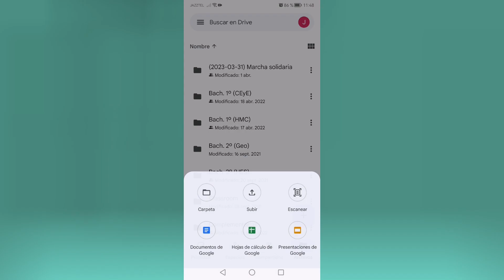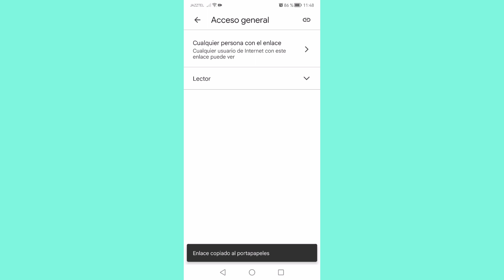Cómo comparto un archivo por Google Drive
Si tienes que compartir un archivo pero el correo no te deja, lo mejor es que lo subas a Google Drive (viene incluido con tu cuenta de correo de Google). Aquí te explico cómo subirlo y compartirlo.